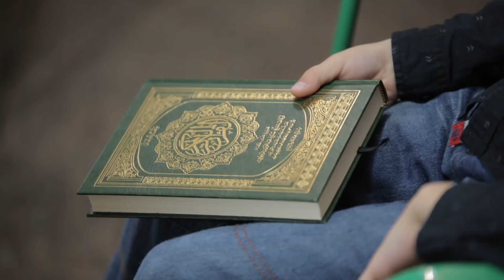HIND 2019 - Gornji Vakuf - 20.01.2019